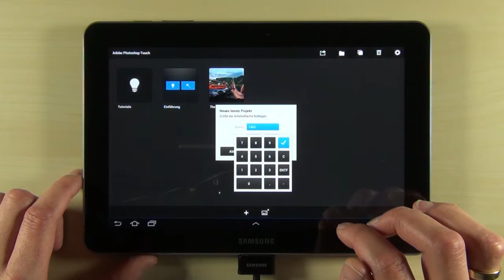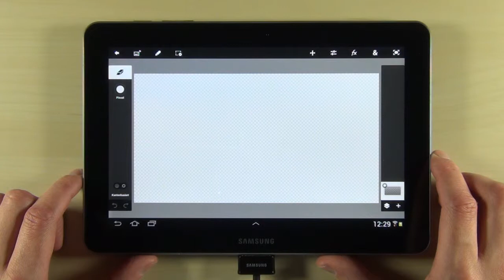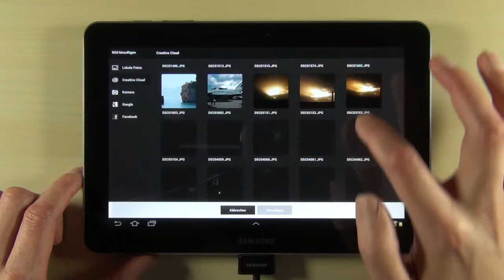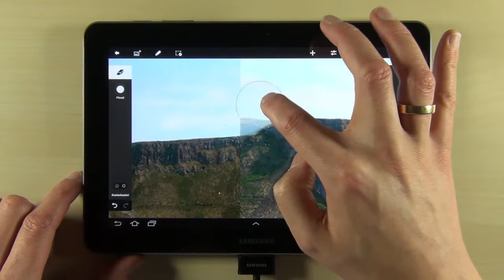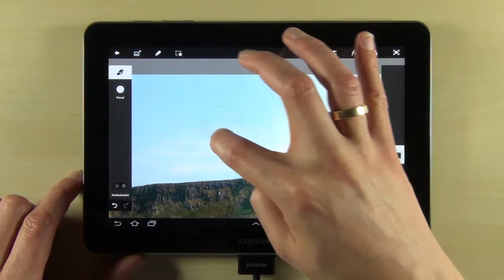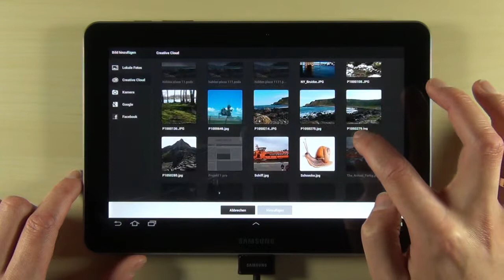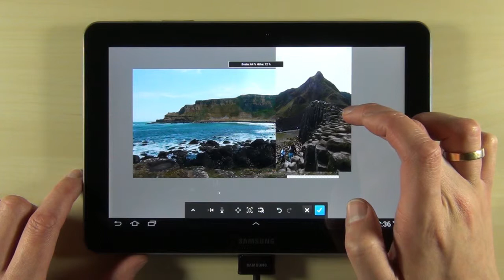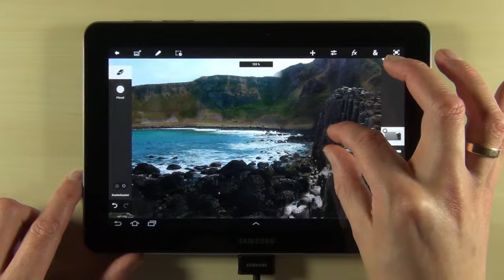Malen mit dem Tablet Tutorial: Arbeiten mit Photoshop Touch |video2brain.com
Komplettes Video-Training Dieses Video bietet Ihnen einen Überblick über die Oberfläche von Photoshop Touch: Sie erfahren, wie Sie mit Ebenen arbeiten, Fotos importieren, positionieren und transfomieren und wie Sie überflüssige Bildelemente mit dem Radierer löschen.
Dieses Tutorial ist ein Auszug aus Roger Hasslers neuem Video-Training „Malen mit dem Tablet. Praxisworkshops für iPad, Android-Geräte und viele Painting-Apps.“